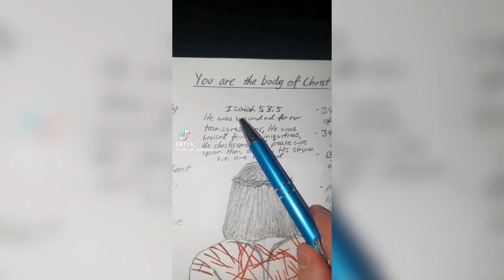21 Questions - Biblical Suffering?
This is the first video in a series I’m entitling “21 Questions”! We will be unpacking hot topics & questions from a Biblical perspective, to bring truth and clarity!